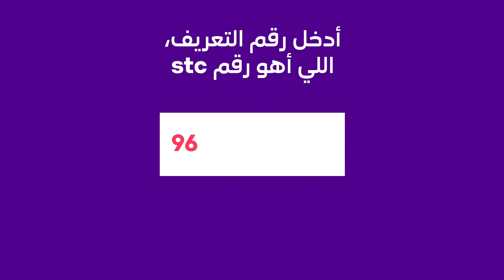جوّي TV - وصّل وشغّل